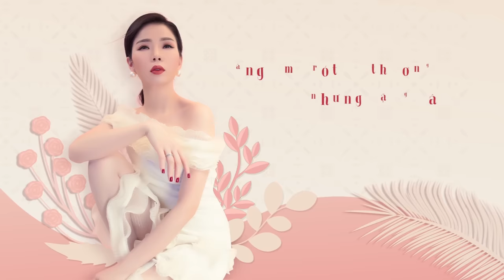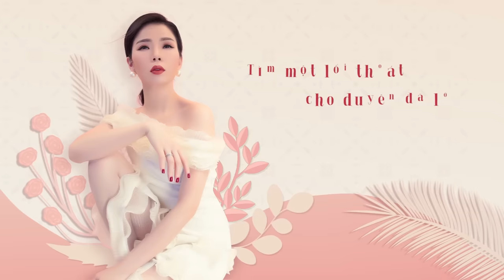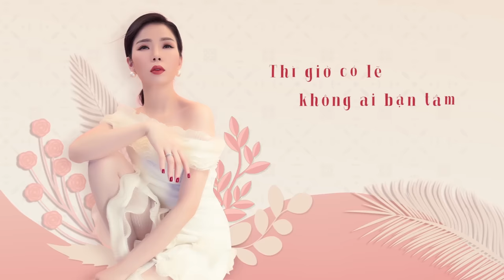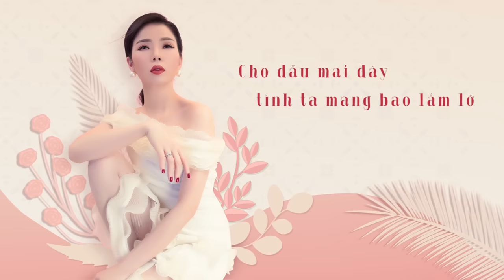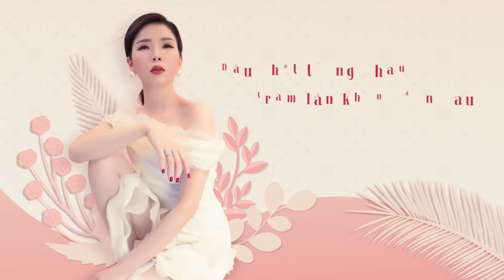Vì Em Còn Thương | Lệ Quyên | Lyrics Video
Bài hát: Vì Em Còn Thương | Lệ Quyên | Lyrics Video

Xem video của kênh Lệ Quyên mọi lúc mọi nơi bằng điện thoại di động, tải ứng dụng POPS cho điện thoại di động iOS, Android, Window Phone tại đây